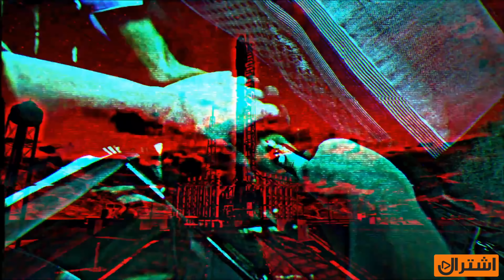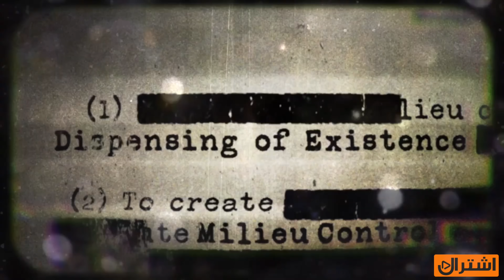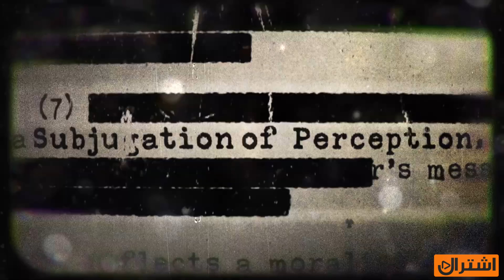هذي الالعاب اللي من اول ننتظرها ياكذا المعارض يابلاش Gamescom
ملخص مع تحليل لافضل اعلانات الالعاب من معرض Gamescom

تابعنا على تويتر : VGA4A@
تابعنا على إنستجرام : VGA4A
تابعنا على سناب شات : VGA4A
تابعنا على تيك توك : VGA4A